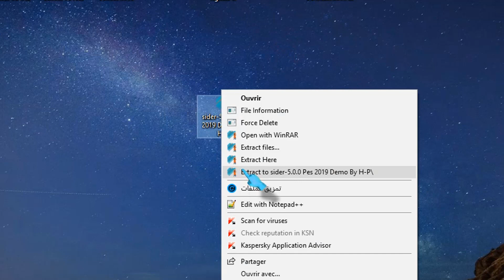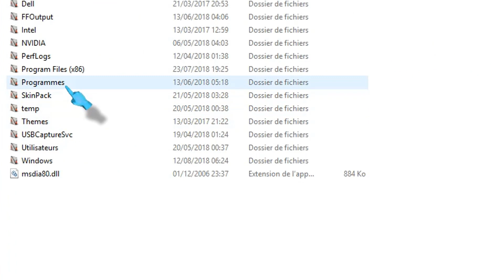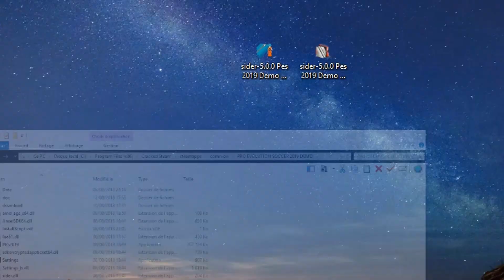زيادة وقت المباراة في لعبة Pes 2019 Demo✅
السلام عليكم اخواني الكرام في هذا الفيديوا سوف اريكم طريقة حصرية لزيادة الوقت في لعبة بيس 2019 ديمو بدون اي مشاكل عبر Sider 5.0.0 كما ذكرت في الفيديوا وفي النهاية لاتنسوا لايك والاشتراك في القناة وتفعيل الجرس لتتوصلوا بجديد القناة وشكرا.